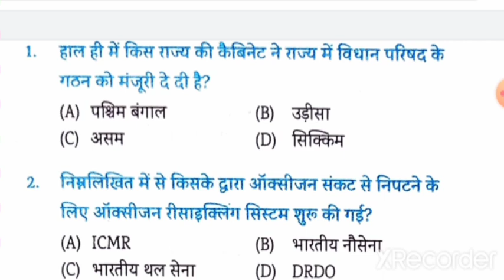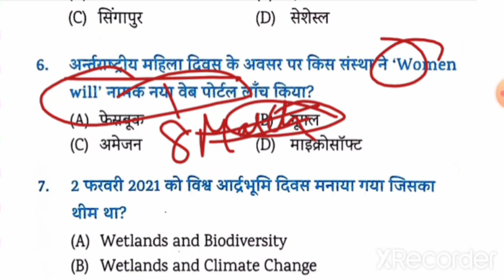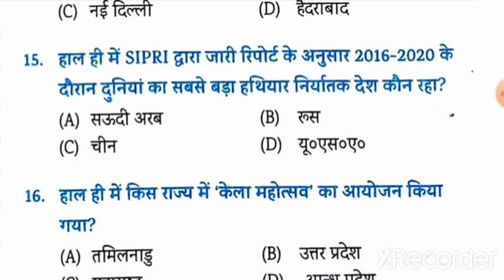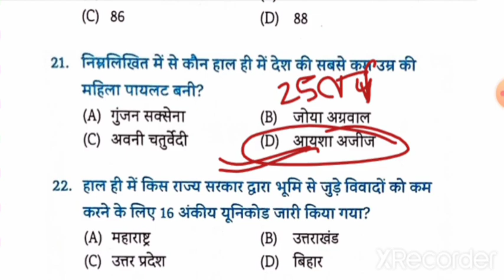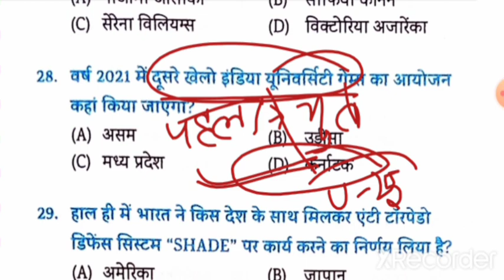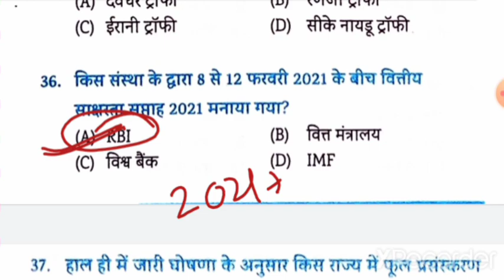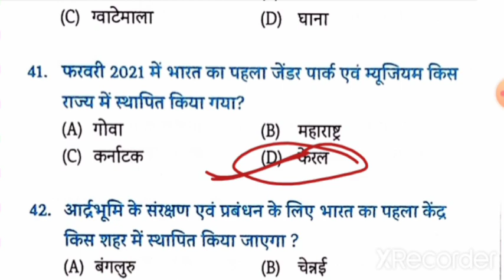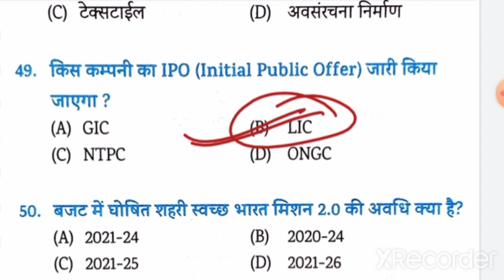Practice Set 05|EduTeria| 2021अर्द्धवार्षिकी Current affairs|01Jan 2021-01 July 2021| For All Exams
2021अर्द्धवार्षिकी Current affairs
01January 2021- 01July 2021